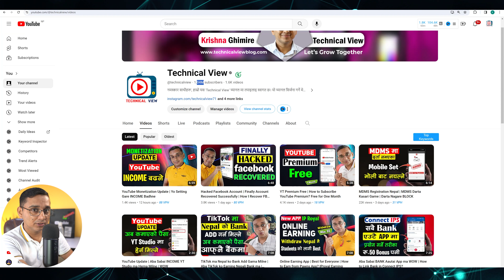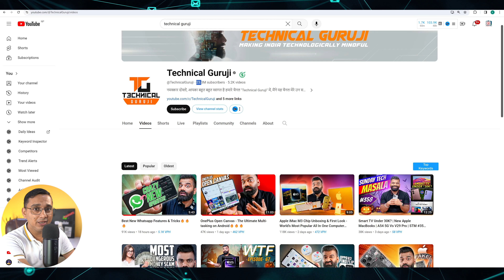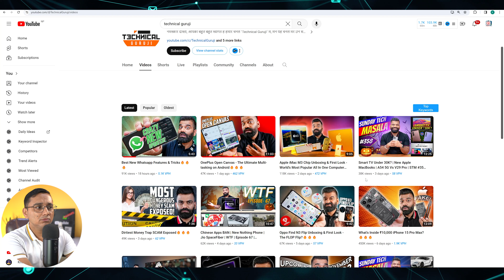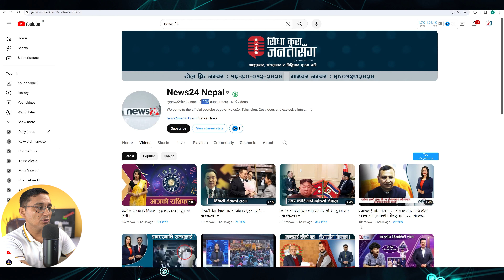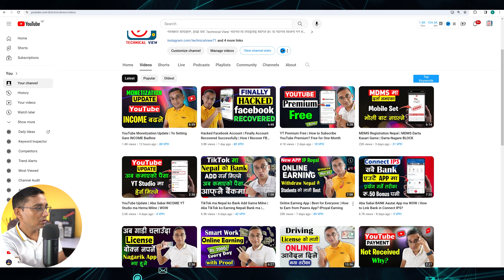Low View High INCOME | Best Trick for YouTuber | How to Increase YouTube Income?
How to Increase YouTube Income?